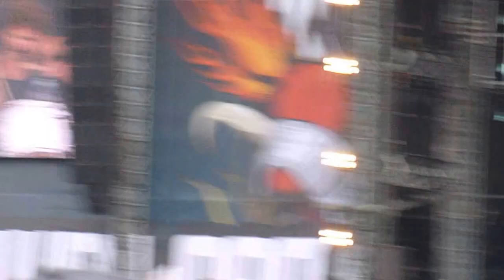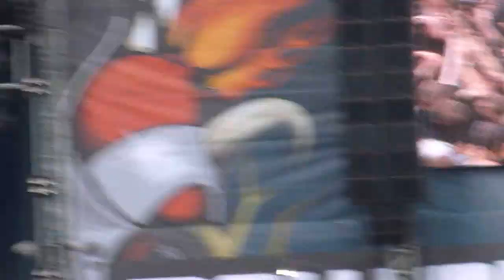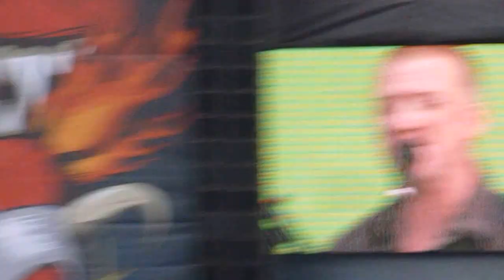Feel Good Hit Of The Summer - Queens of the Stone Age - Download 2013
The excellent QOTSA